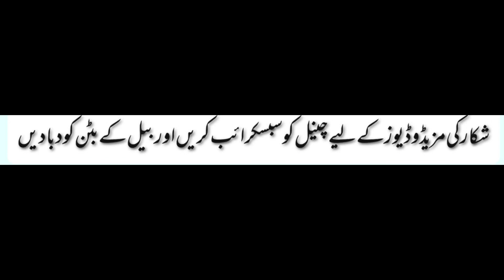murgabi ka shikar .jhangeer hunting clubck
All hunting on this channel is legal and licensed ..
if you do not like hunting ...please do not watch the video..thanks

asslam o alaikum dosto kya hal he sab dosto ka .umeed karta hu ke sab dost khairiat se honge.
warning this is a hunting video .soft heart and birds lover please do not watch the video.